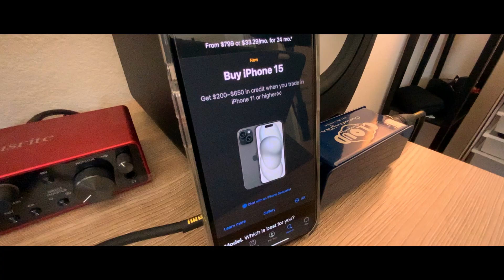The Aesthetic of iPhone 15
iPhone 15 aesthetic / Apple / MacBook / titanium